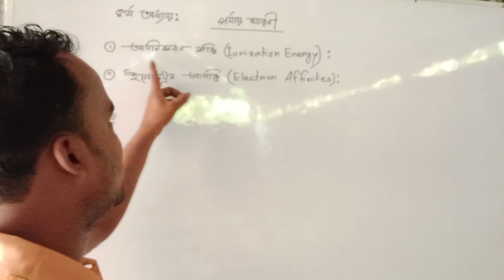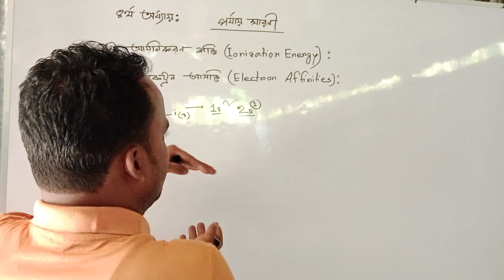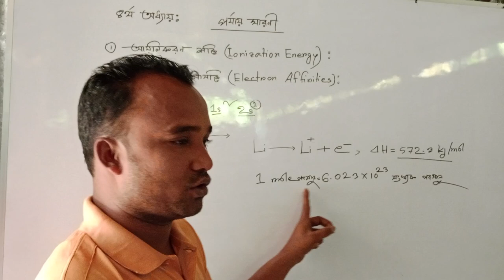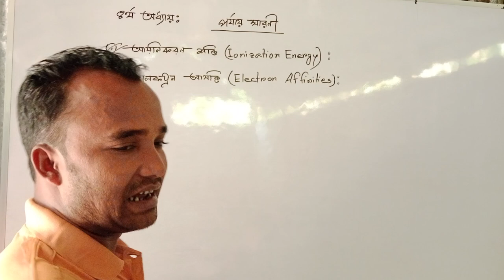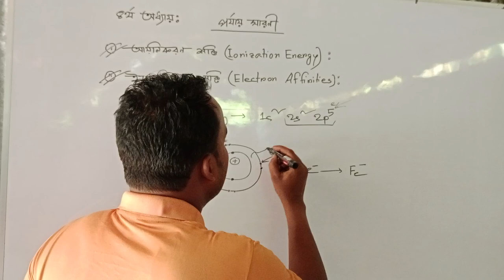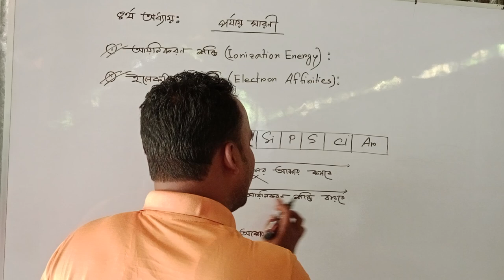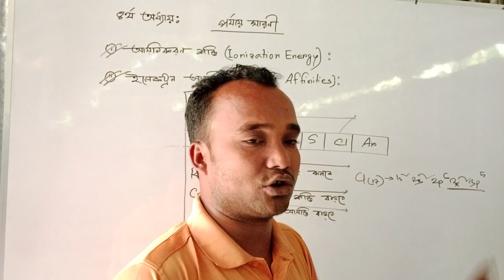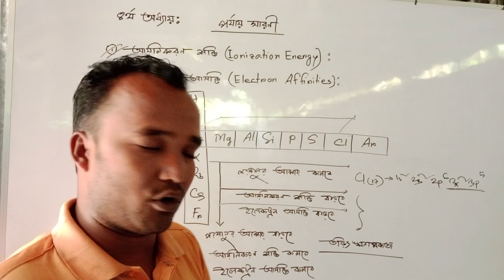periodic table | chapter 4 | basic class | Mithun Sir